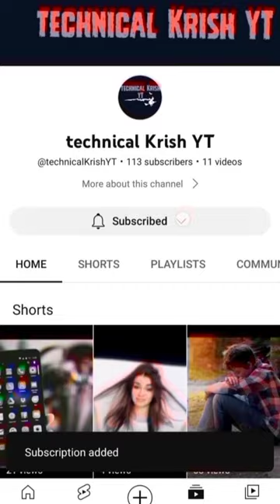biliya lagbhag 🤯South Rakhi ki 😱awaaz nikal 😰sakti 🤯hai#shorts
Video is for educational propose only. Copyright disclaimer under section 107 of the copyright act  1976 allowance is made four " fair use: for purposes Such as criticism. comment .news reporting. teaching .scholarship. and research fair use is use permitted by copyright statute that might overviews be infringing.

I'm on Instagram as @kushram8303. Install the app to follow my photos and videos.

Rabbit and Lion, खरगोश और शेर, Hindi Kahani, Sher ki kahani, jungle stories, animal stories, stories in hindi, rabbit